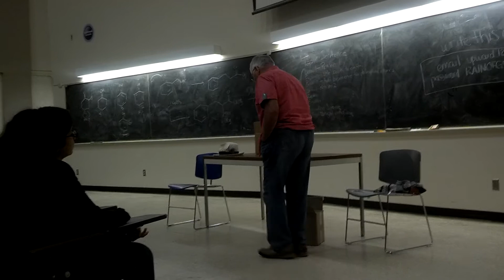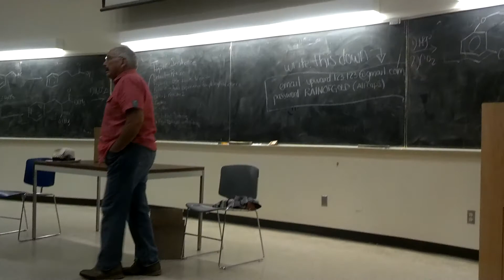Victor Villaseñor visit Part 1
Victor Villaseñor visits my classroom summer 2014 Part 1